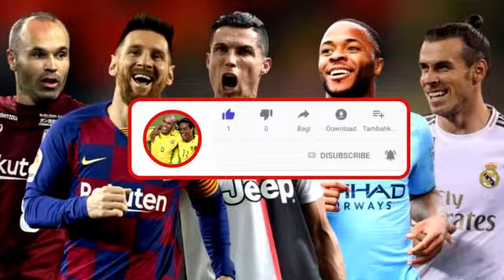Pes 2017 Smoke Milan vs Lille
Pes 2017 Smoke